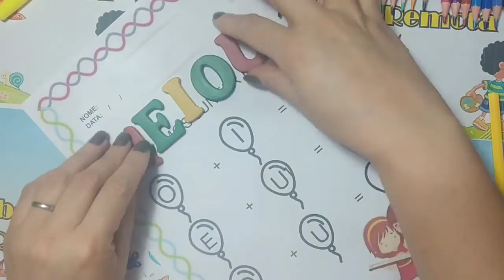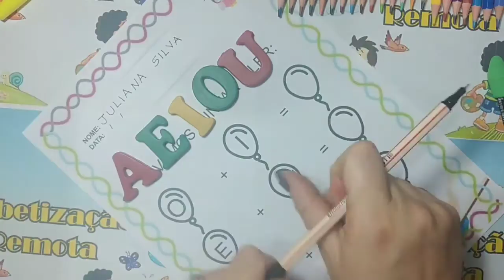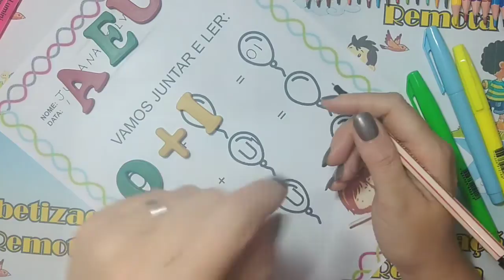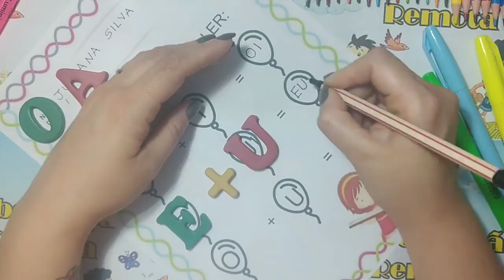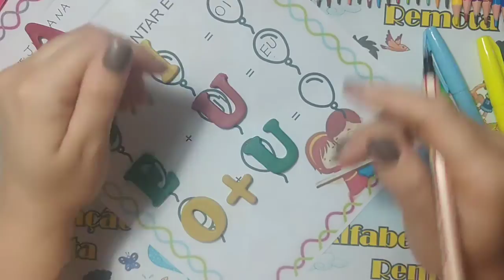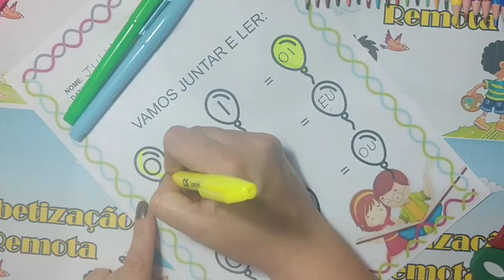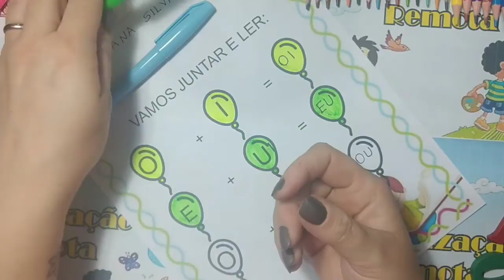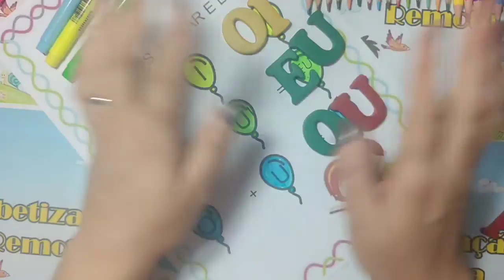Vogais Junções e Leitura balões